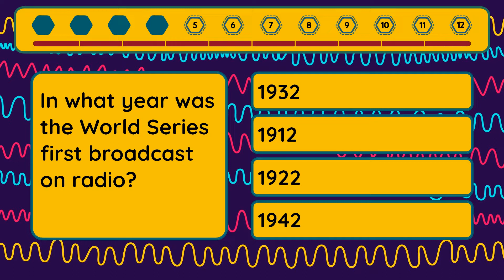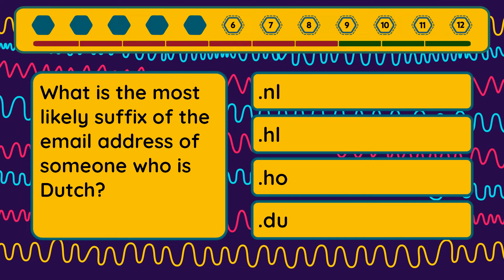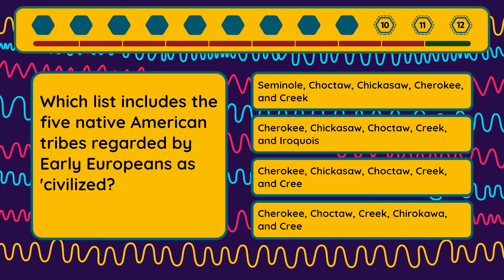Extreme Quiz - Episode #159